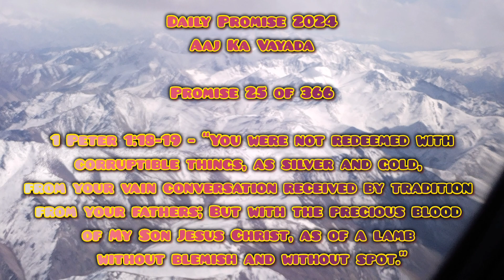Aaj Ka Vayada | Daily Promise (25 of 366) | @santhoshjthomas| @Ps. Santhosh J Thomas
Aaj Ka Vayada (Daily Promise - 25 of 366)